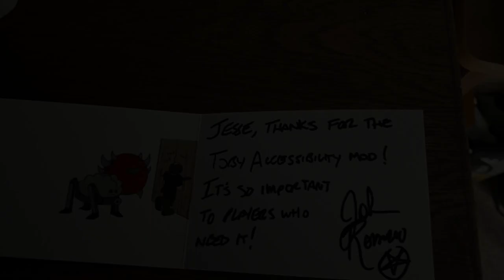Finished: 2023 ---- Stats: SUCKS! - End of the Year Video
Hey guys, as 2023 comes to a close, let's take a look at what happened during the year. There were good things, okay things, and not-so-okay things. Hopefully, 2024 will be a tiny bit better (Press X to doubt...LOL), however, let's make it a priority to do as much good as we can.

I, too, would like to wish everyone a Happy Belated Chanukah, Merry Christmas, Happy Kwanza, and a Happy & Healthy New Year.

God bless you all and stay true :)

Marc A. Pullen

***Want to support me? Purchase my book series on amazon.com!***

***Adventures of the PPA: Invasion*** - EBOOK AVAILABLE!

***Adventures of the PPA: Venomous Vengeance*** - EBOOK AVAILABLE!

***Adventures of the PPA: Project Resurrection*** - EBOOK AVAILABLE!

***Adventures of the PPA: The Genesis Cube*** - EBOOK AVAILABLE!

***Temple of the Lizard Men*** - EBOOK AVAILABLE!